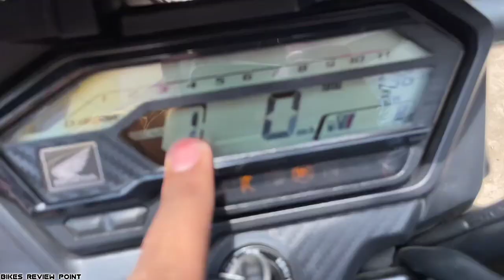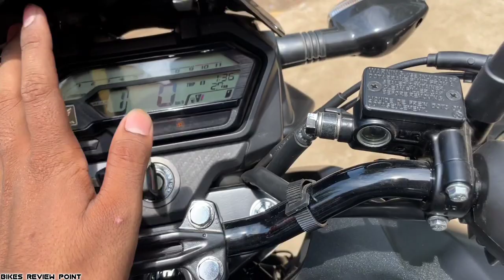जागो HONDA जागो 🙄 मेरे से ये सब नहीं देखा जाता कसम से 😑!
◆All told about 2022 Honda Xblade new model Price Engine Features Mileage Top Speed Comfort in video..Hope you"ll like it :)

◆Special Thanks Shree Sudarshan HONDA Sasaram Near Railway Station Dharmsala

1 - Honda X Blade bs6 2022
2 - xblade bs6 honda 2022
3 - xblade bs6 mileage test
4 - X-blade 2022 New model
5 - Honda new bike

🔥Please आप सही गाड़ी चुने - ₹1.37 लाख TVS को लगता हैं गलत दे दिया 😓 Apache Six Month Experience !